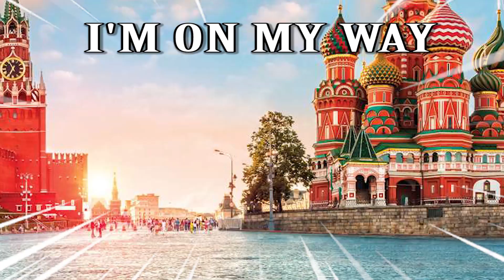Ugh, fine, I guess you are my little pogchamp, rick astley.